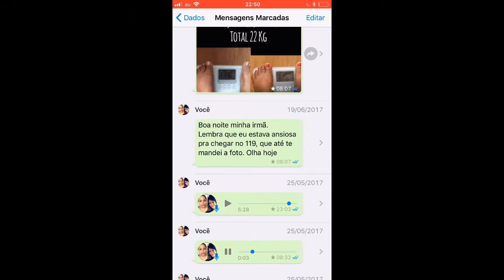NÃO É Só emagrecimento, é vitalidade💪